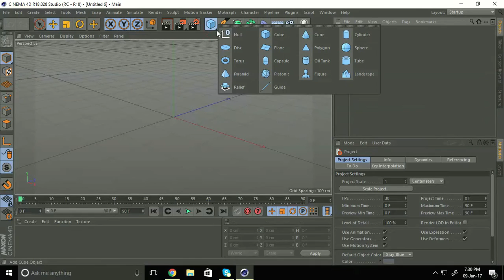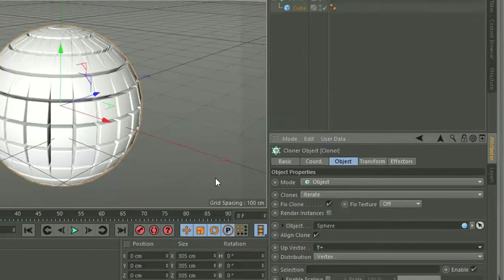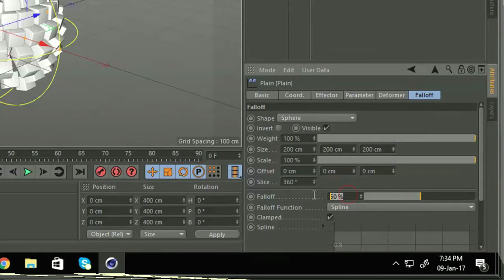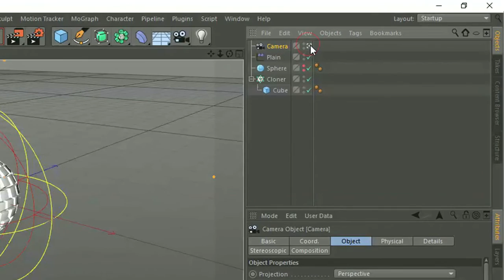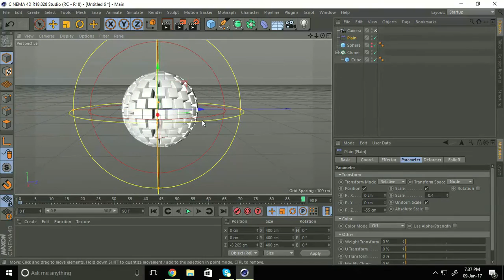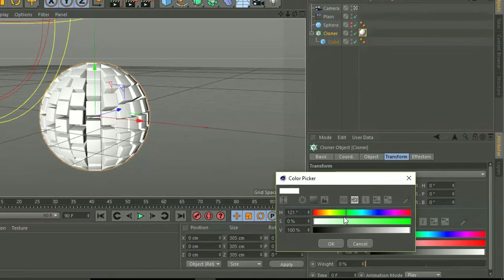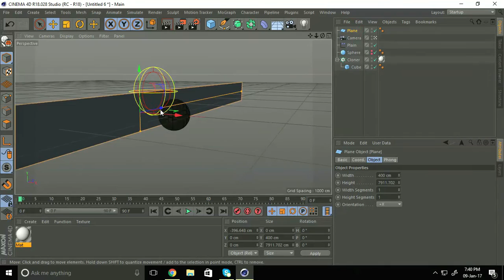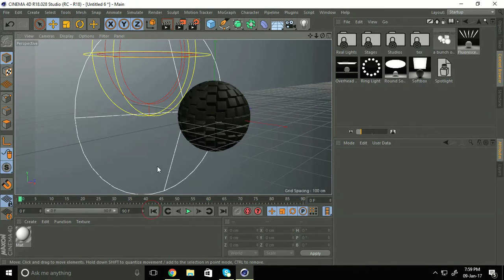Cinema 4D Mograph Animation Tutorial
In this tutorial, i will show you Cinema 4D Mograph Animation for Beginners and this video also for Cinema 4D Tutorial for Beginners.